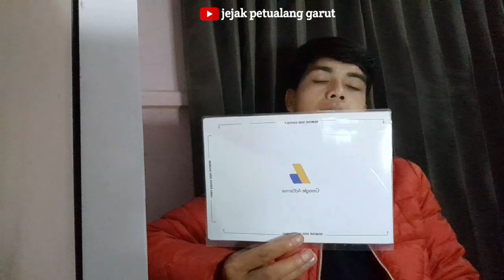kabar bahagia menerima surat pin adsense,verifikasi pin adsense 2022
halo teman teman sahabat JPG ada kabar baik hari ini tgl 6juli saya menerima surat pin adsense atau kode verifikasi ..
 alhamdulilah berkat dukungan kalian semua nya saya bisa mendapatkan surat pin tersebut 🥰 ,,
,,terima kasih banyak buat yang sudah dukung dan suports channel saya dari nol sampai mendapatkan adsense nya
 terus dukung ya biar saya kedepan nya biar lebih semangat bikin konten" nya 😊😊